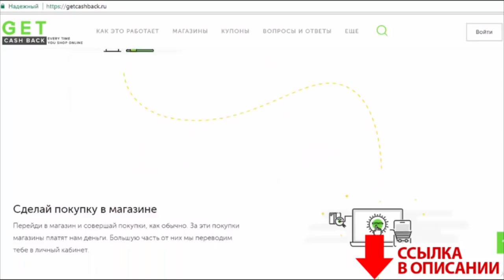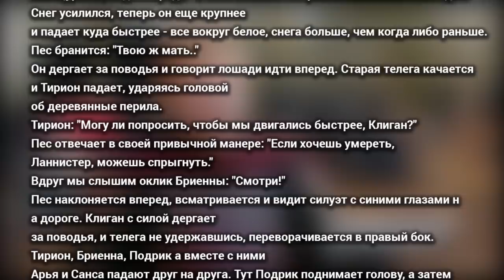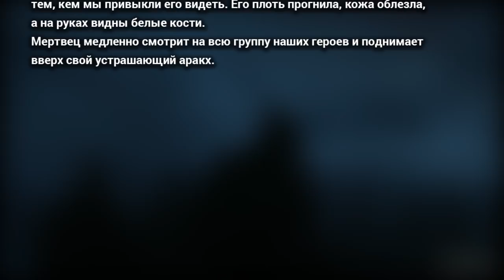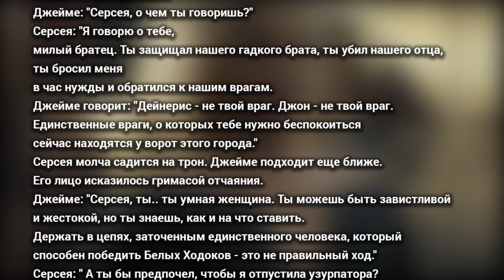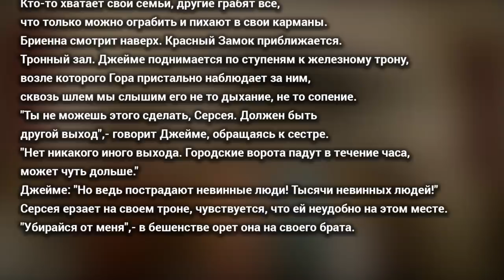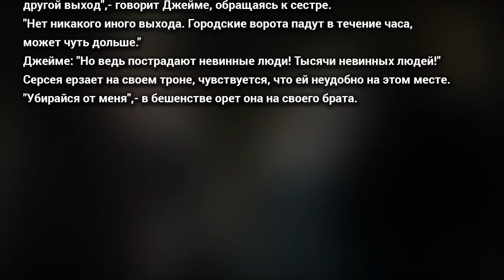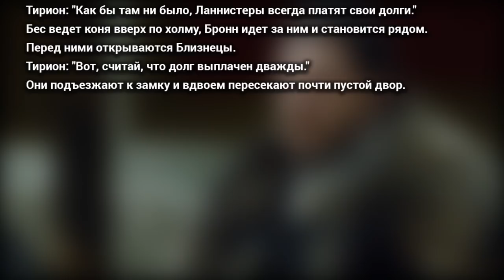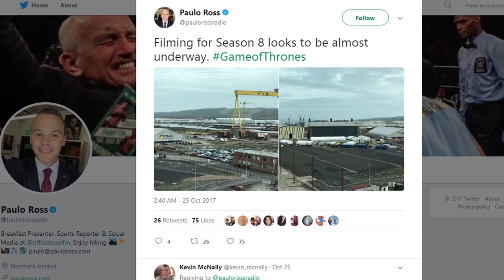ЭТО СЛУЧИЛОСЬ С ДЖОНОМ!? СЛИТЫЕ СЦЕНЫ 3, 5, 6 СЕРИИ 8 СЕЗОНА ИГРЫ ПРЕСТОЛОВ. НЕУЖЕЛИ ПРАВДА?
Работаем с 2013г., 1000 магазинов в каталоге"

Сегодня у меня для вас потрясающая новость. В сеть уплыли вроде как целые слитые сцены из ожидаемого 8 сезона Игры престолов. И на этот раз не просто в текстовом варианте, как было с уже многими якобы слитыми сценариями, а прямо целыми страницами, как бы оригинального документа. Итак: ЧТО С ДЖОНОМ? СЛИТЫЕ СЦЕНЫ 3, 5, 6 СЕРИИ 8 СЕЗОНА ИГРЫ ПРЕСТОЛОВ. НЕУЖЕЛИ ПРАВДА?